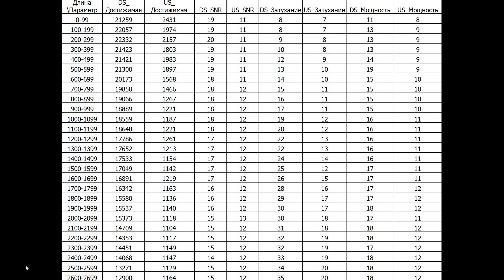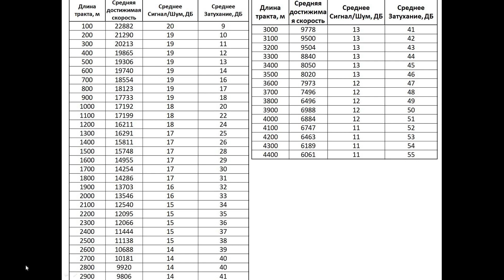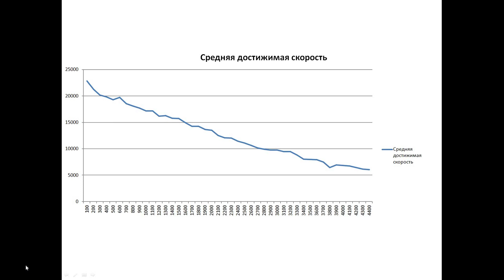Зависимость скорости ADSL от расстояния а также затухания мощности сигнала и соотношения сигнал шум